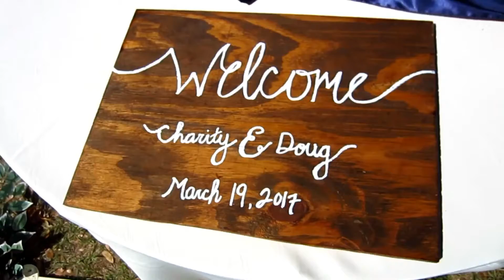Doug+Charity Wedding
It is always such an honor to see two friends be united in marriage! I am so happy for them! God is going to use them to reach and impact more people together!